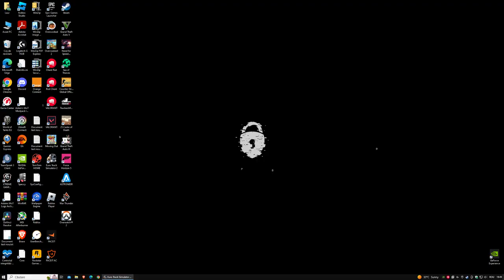Desktop 2023 08 26 19 49 36 07 DVR